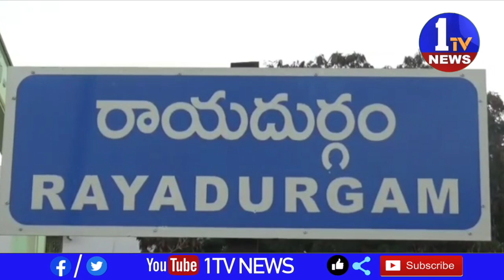బిజెపి పార్టీ కార్యకర్తలో ఆనందోత్సవం